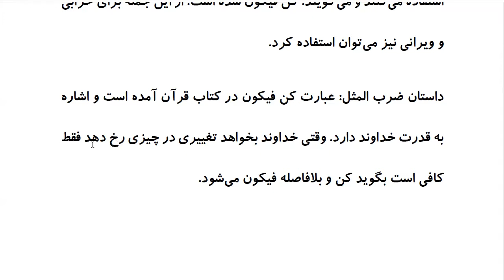Top 100 Persian Proverbs: Proverb 63: کُن فَیَکون شُد